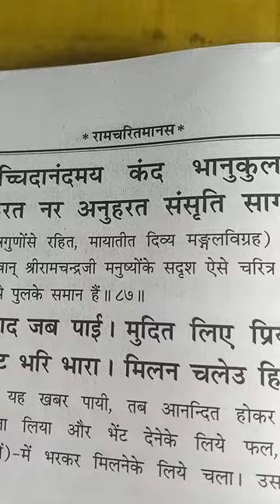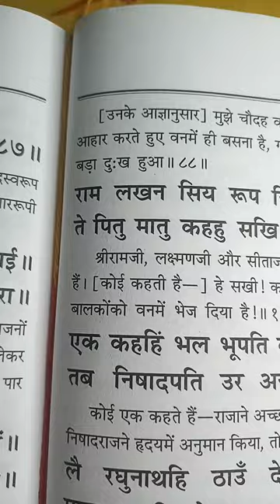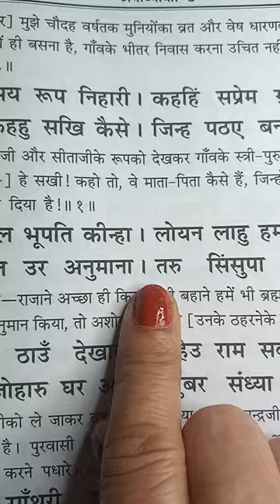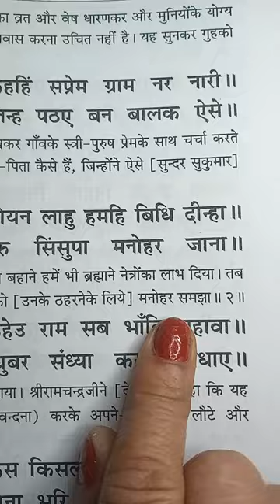🚩रामायण## 🌻 श्रीराम जी ## निषादराज से💥 बोले मुझे 🪔वन मे मुनियो की तरह रहना है🌴।Relaxing 🙏bhakti #🙏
🚩Ramayana## 🌻 Shri Ram ji ## said to Nishadraj💥 I want to live like a monk in the forest🌴. Relaxing 🙏bhakti #🙏